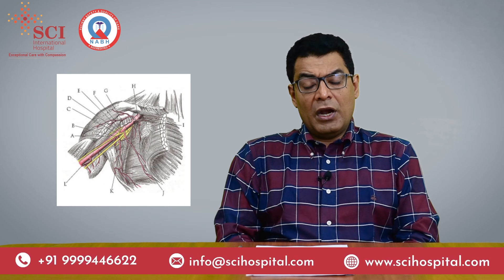Know about Hand, Nerve & Reconstructive Surgery | By Dr. Nishant Soni | SCI Hospital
Watch this video by our expert on major subspecialties of Orthopaedics and their importance.

With the advancement of technology, the future of Orthopaedics will be met with subspecialties of Orthopaedics.

Major subspecialties of Orthopaedics include:-

- Trauma
- Arthroplasty
- Sports Injuries
- Spine Surgery
- Hand & Upper Extremity Surgery

The importance of microsurgical limb reconstruction can be seen in the following cases:-

1. Injuries that involve a high speed accident or upper and lower limb with sharp edged instruments, results in severance of the tendons, vessels and nerves. Nerves, unless dealt with professional expertise, do not regenerate. The limbs proceed to become insensate making them unproductive.

In order to treat these injuries, specialized instruments are used. This includes a good quality microscope to visualize the tissues properly and repair them.

2. Surgeries for brachial plexus refer to injuries of the nerve as they dislocate from the spinal cord in the upper limb. If these injuries are not dealt with fine expertise, the limb can become insensate and serve no purpose to the patient.

Specialized surgeries and early detection of such injuries can help the patient to have  a functional limb.

3. Certain congenital hand problems that include children born with limb deformities in upper & lower limb require microsurgical training. This serves as an advantage to patients in getting workable and functional limbs.

Treatment is possible in each of these cases if intertwined at the right time and in the right manner. It is important to note that such surgeries should be handled with extreme professional care by specialists.

Consult our expert to know more
Dr. Nishant Soni
Senior Consultant
Hand, Upper Extremity & Peripheral Nerve Surgery
MBBS, MS - Orthopaedics
Address:
SCI International Hospital (A unit of SCI HEALTHCARE Pvt. Ltd.) M-4, Greater Kailash, Part - 1, Near M - Block Market, New Delhi - 110048, India.
For query/appointment - call/whatsApp/viber/imo at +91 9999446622.
For International Patients
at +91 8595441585